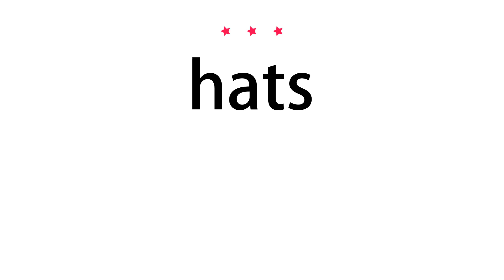How to pronounce hats - Vocab Today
The pronunciation of the word hats in Amercian accent is demonstrated in this video. If the word is from another language, such as brand name, it will be pronounced in its original language. Based on the word frequency, this is of 3 stars difficulty.

The word hats has the following meanings:
1. (noun)
Definition : A shaped covering for the head worn for warmth, as a fashion item, or as part of a uniform.
Example : a black straw hat